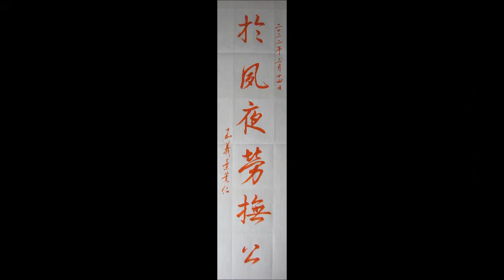葉薰仁臨《興福寺斷碑》0032 於夙夜勞撫公